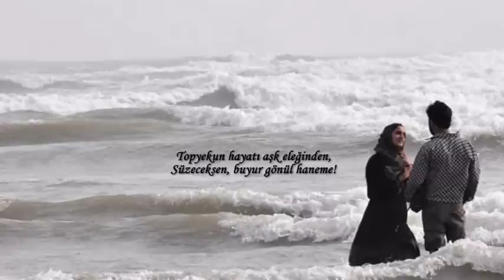Buyur Gönül Haneme Uğur IŞILAK